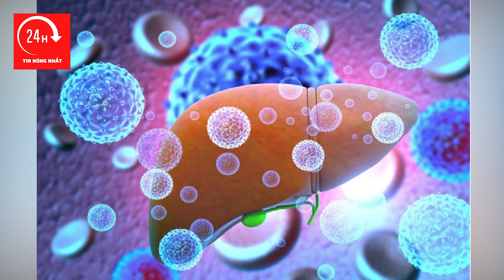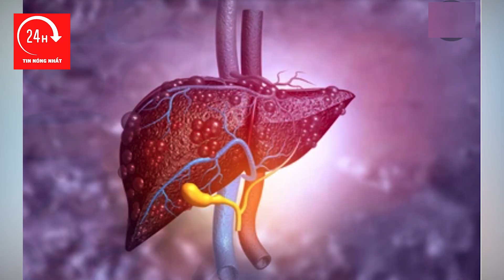NÓNG: Viêm Gan Bí Ẩn Ở Trẻ Em đã có mặt tại 20 nước, sắp xuất hiện tại Việt Nam ? | TIN NÓNG NHẤT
Tổ chức Y tế Thế giới (WHO) vừa xác nhận thêm 8 quốc gia có các trường hợp mắc bệnh viêm gan cấp chưa rõ nguyên nhân ở trẻ em trong tuần qua.
Như vậy, trên toàn cầu, 228 trẻ em ở 20 quốc gia đã nhiễm dạng bệnh gan cấp bất thường và 50 trường hợp nghi ngờ khác đang được theo dõi. Trong đó, 18 bệnh nhi phải ghép gan, 4 ca tử vong.
Các chuyên gia cho rằng con số hiện tại có thể chỉ là “phần nổi của tảng băng chìm”, với nhiều nước hiện chỉ tăng cường giám sát các biến chứng bất thường.
Hầu hết các ca bệnh được phát hiện ở châu  u, một số nước châu Mỹ, Tây Thái Bình Dương và Đông Nam Á.

TIN NÓNG NHẤT là kênh cung cấp thông tin nhanh, chuẩn xác và hữu ích hàng đầu.